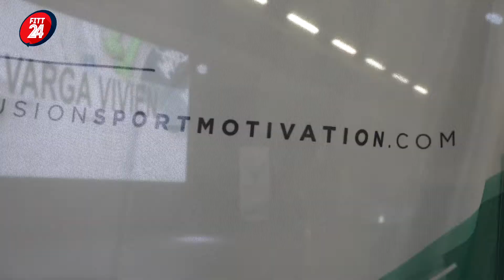Fusion Sport Motivation (Németh Ádám) 3.rész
Fusion Sport Motivation rendezvényre látogattunk!